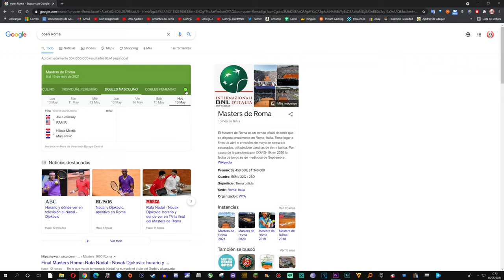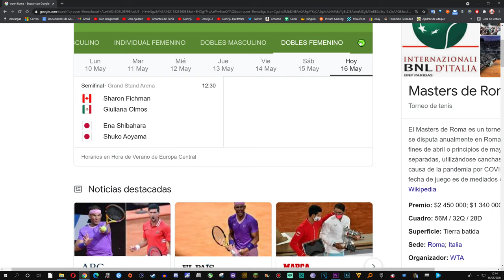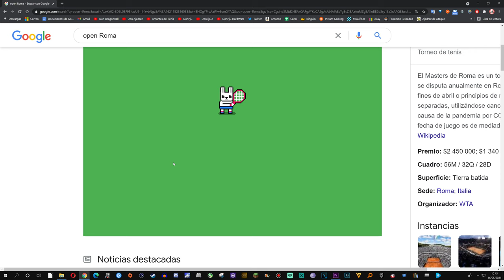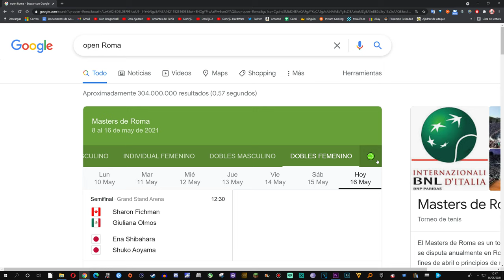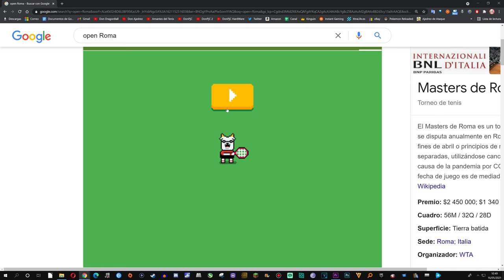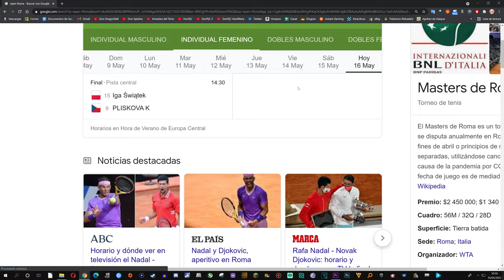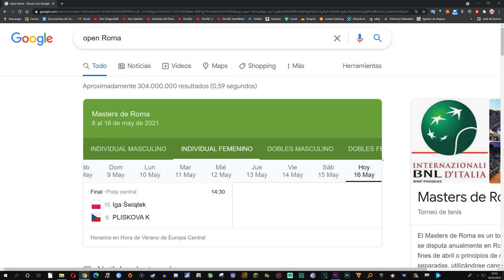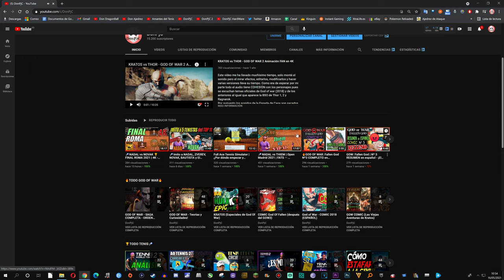🎾Nuevo juego de TENIS!😲😏Adiós al juego del T-REX de GOOGLE